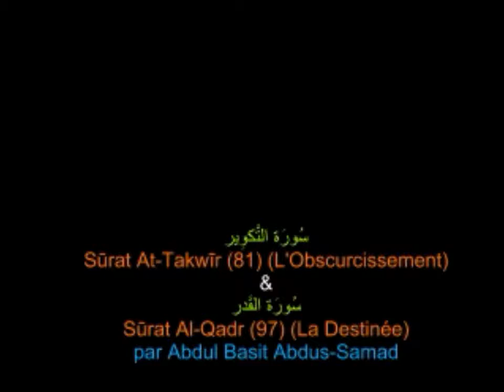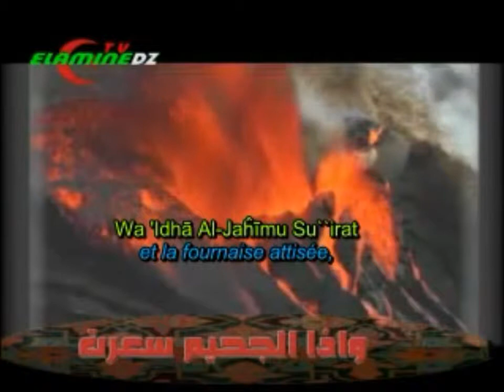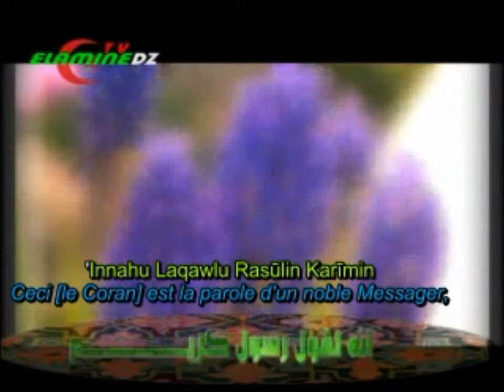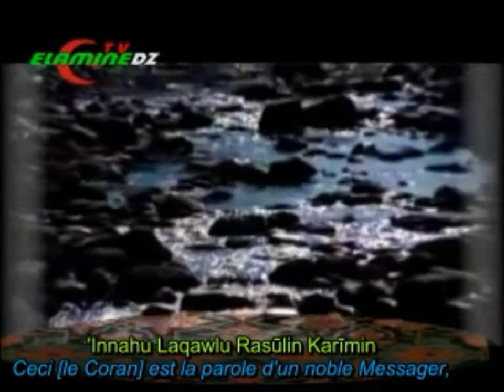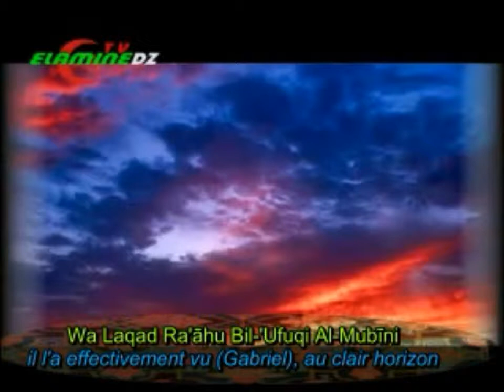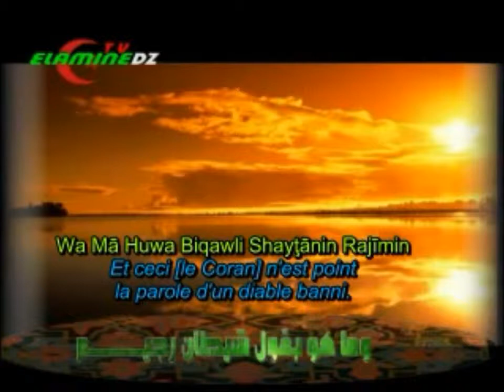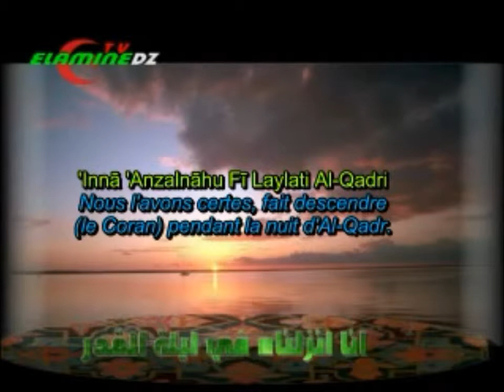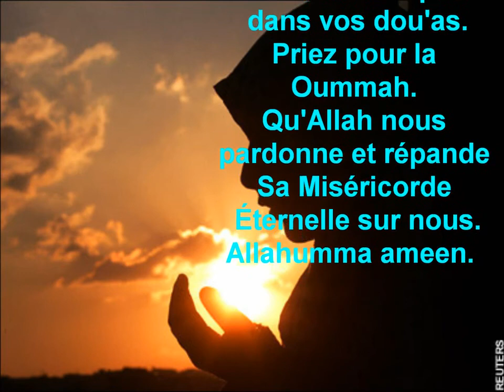Sourate At Takwir 81 Sourate Al Qadr 9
all recitation